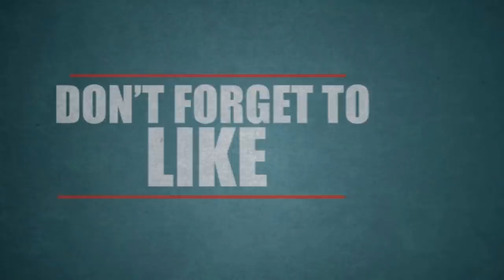அண்ணியுடன் திருமணம்: 2 மணிநேரத்தில் தூக்கில் தொங்கிய 15 வயது சிறுவன் News | Tamil Cinema